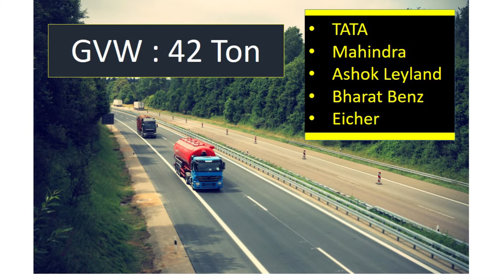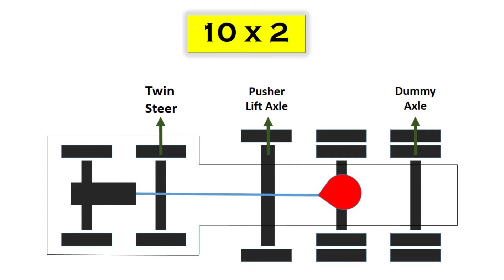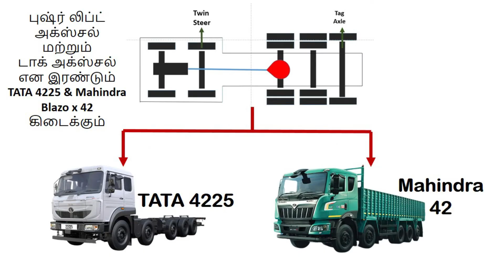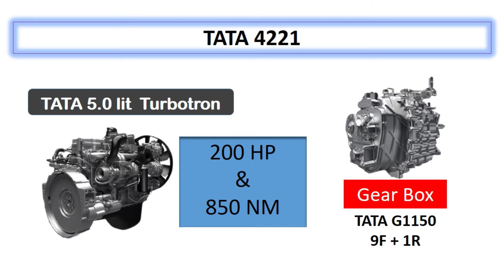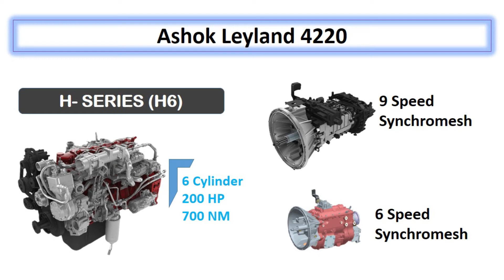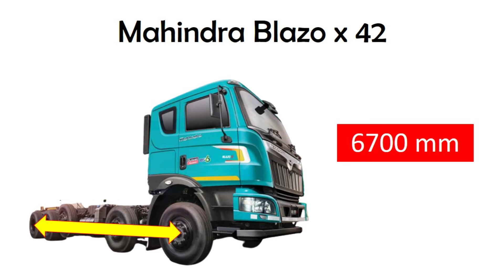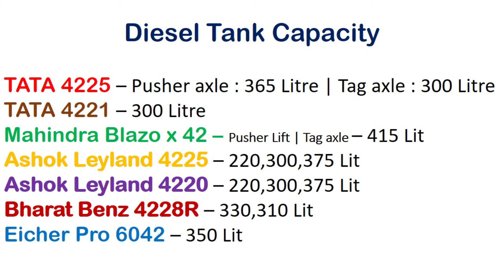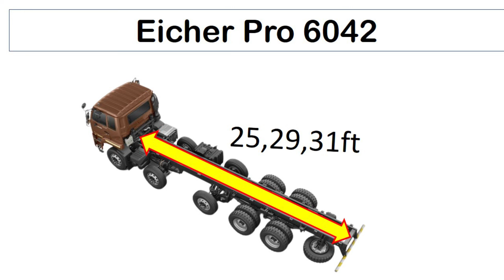42 Ton Heavy Duty Trucks in India | Chandruz Garage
This video describes about the 42 Heavy duty Truck models in Indian Market.